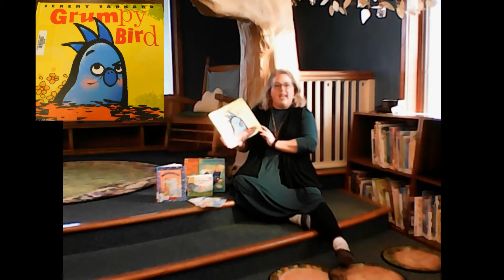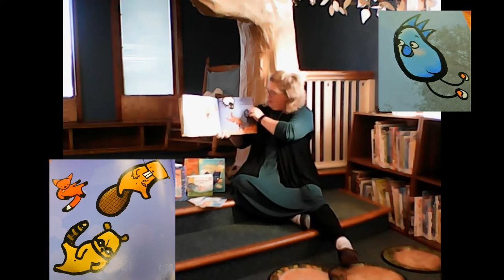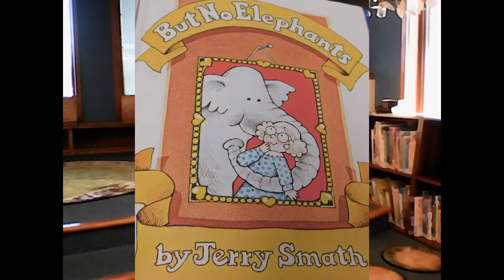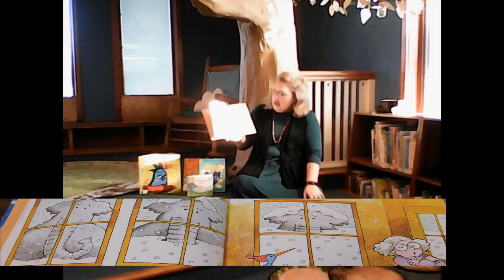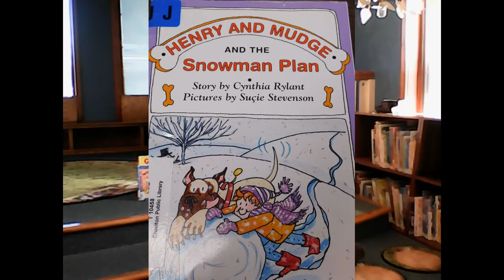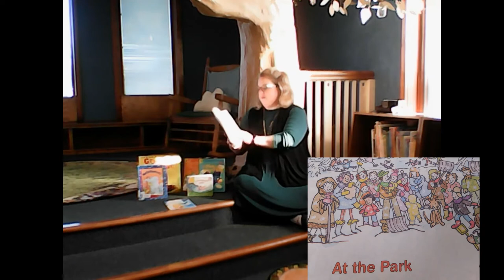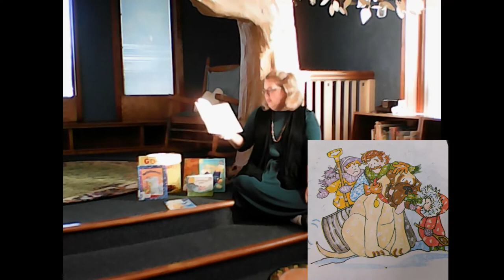ST 1-22-21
Storytime for January 22, 2021-- Winter and Animals